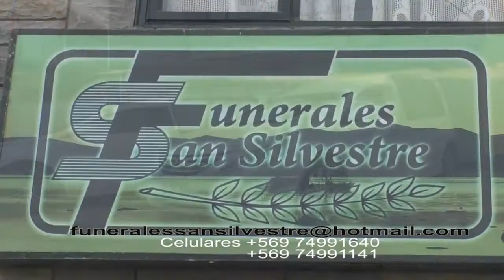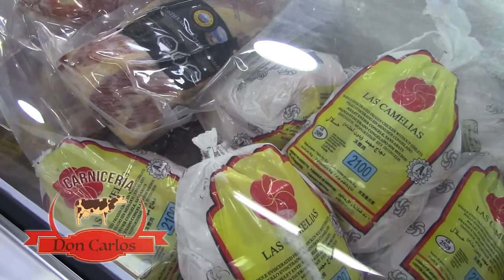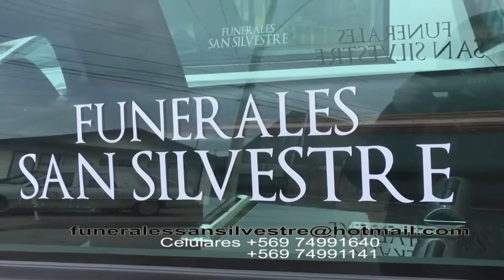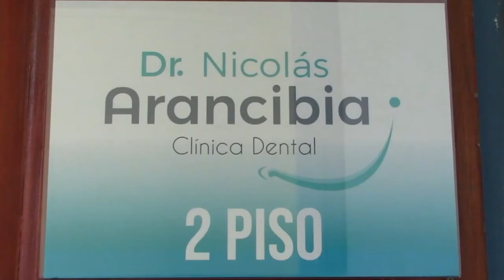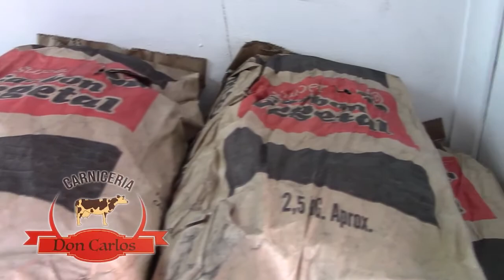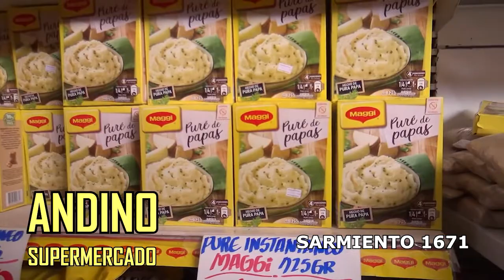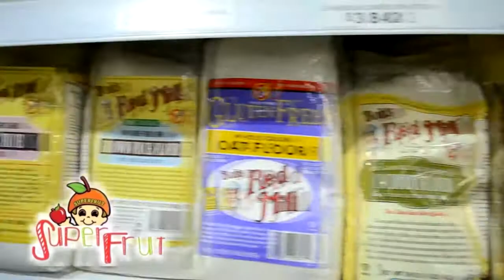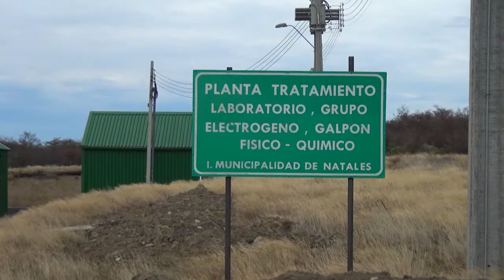Noticiero 22 de junio